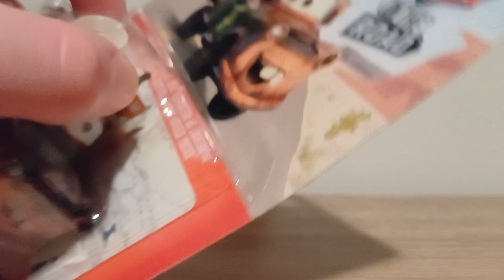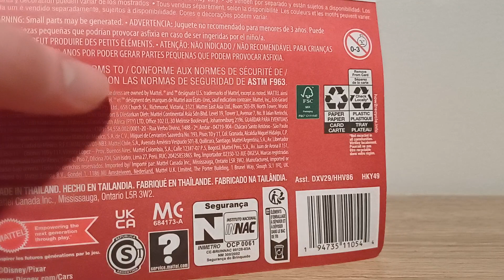Mattel Disney/Pixar Cars on the Road Cryptid Buster Mater (Radiator Springs) Wayne County 2023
Mater, voiced by Larry the Cable Guy, is one of two main protagonists in 'Cars on the Road', alongside Lightning McQueen. In episode 4, 'The Legend', they join the Wayne County Cryptid Busters in their search for Bigfoot. Cryptid Buster Mater has currently only been released in 2023 Singles Case H, along with Jeremy and Mateo, and 2023 Singles Case J, along with the Westfalanapus, Nile Speedcone Adam Roadriguez, Road Rumbler Mater, Johnny Blamer, and Misti Motorkrass.